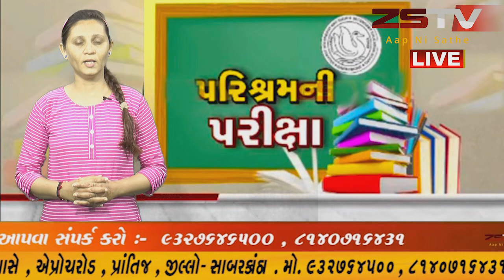ઇડર શહેરના આજથી સમગ્ર રાજ્યમાં બોર્ડની પરીક્ષાનો પ્રારંભ //ZSTVNEWS//